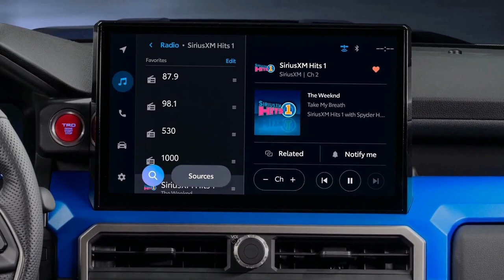Insane 2024 toyota tacoma | NEW Toyota Tacoma 2024 | First Look Toyota Tacoma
Prepare to be amazed! Witness the Unbelievable Power of the 2024 Toyota Tacoma. In this thrilling video, we dive into the mind-blowing capabilities of the 2024 Toyota Tacoma. From its insane off-road performance to its impressive towing capacity, we'll show you why the Tacoma is the ultimate choice for adventure seekers and truck enthusiasts. Hold on tight and get ready to be impressed by the sheer insanity of this rugged and powerful beast. Don't miss out on this jaw-dropping showcase of the 2024 Toyota Tacoma!